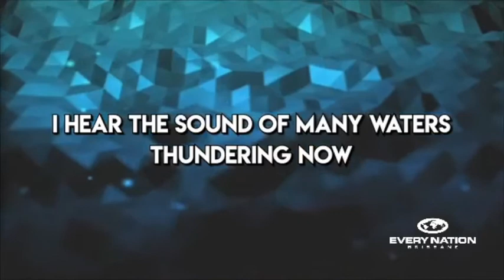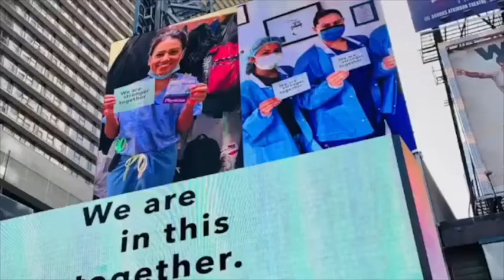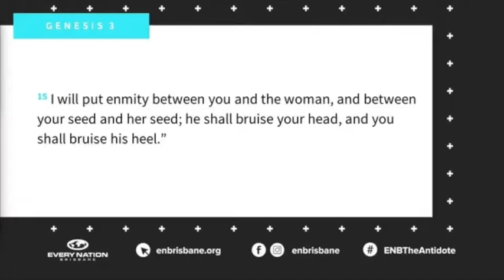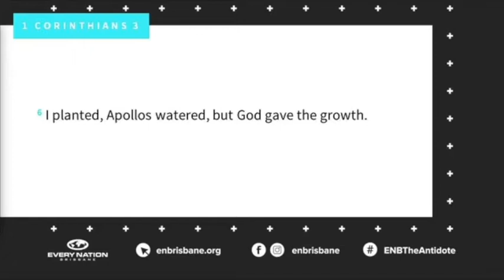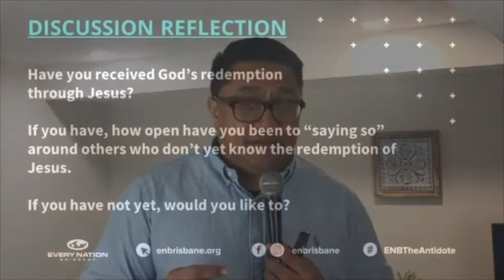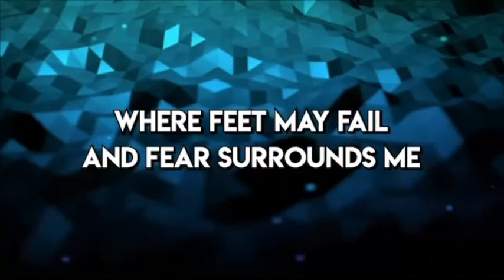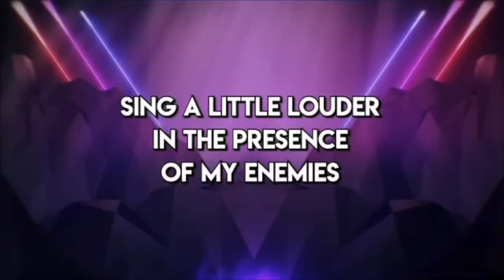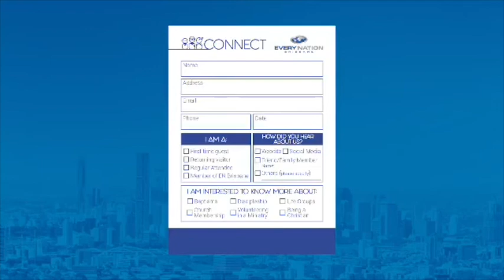Every Nation Brisbane Online Church Service - Replay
Welcome to the Every Nation Brisbane Online Church Service

We are so glad you could join us online.

👍♥️Show us how much you enjoy watching
 🗣Tell someone about our online services
💬 Interact with our live message
Please take time after our message to complete our Connect Form

To be kept up to date with what’s happening at Every Nation Brisbane, visit our Events information

Would you like to use materials from the message in your life group meetings? We have them available here.

Thank you for tuning in.  Have a blessed week ahead.